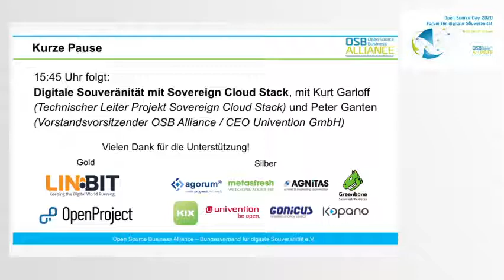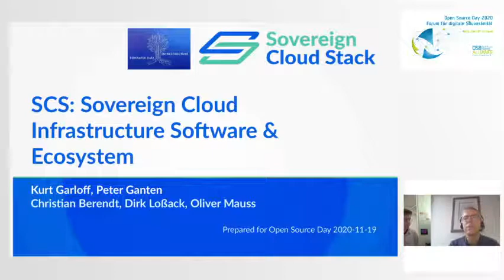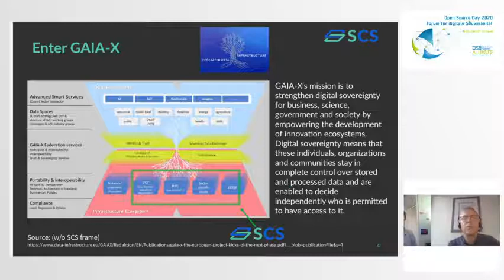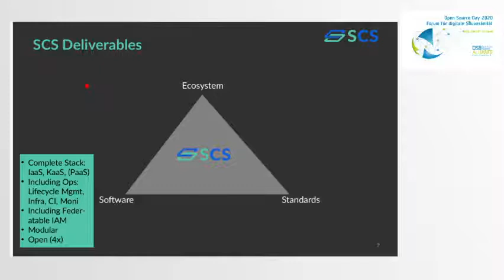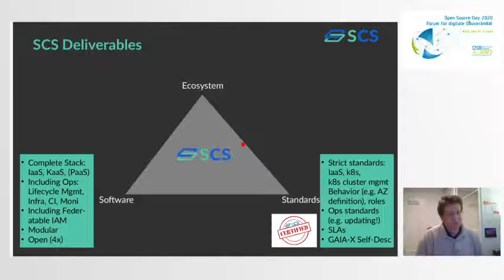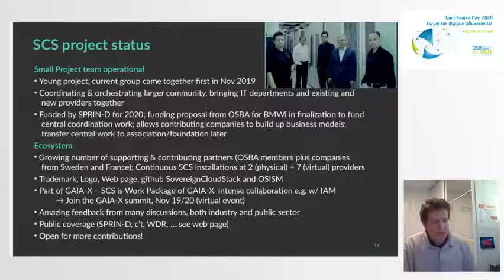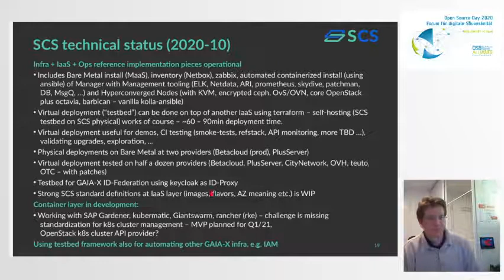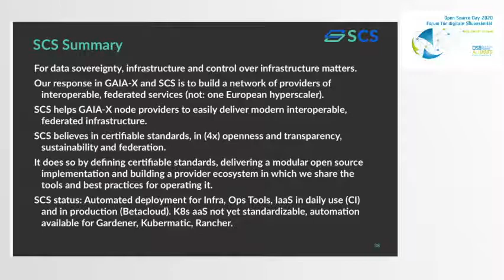Digitale Souveränität mit Sovereign Cloud Stack, mit Kurt Garloff und Peter Ganten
Beim Sovereign Cloud Stack (SCS) handelt es sich um eine Open-Source-Code Alternative zu proprietär verfügbarer Cloud-Technologie. Nur Open-Source garantiert Interoperabilität, Transparenz und Unabhängigkeit von Rechten Dritter und damit von wirtschaftlicher oder politischer Einflussnahme.

Die Idee hinter SCS als Technologie: Durch Einsatz des modularen SCS-Software Stacks können Cloud-Betreiber Infrastructure-as-a-Service und Container-as-a-Service bereitstellen, unabhängig von anderen Anbietern.
Dabei setzt SCS bewährte und existierende Open-Source-Komponenten ein, wie zum Beispiel Kubernetes und erweitert sie, wo erforderlich. Auch föderierte Cloud-Dienste werden möglich, d.h. Unternehmen können verteilte Cloud-Dienste über verschiedene SCS-Betreiber hinweg nutzen. Vom komplett autarken Betrieb bis zum Full-Service-Management haben europäische Firmen damit 100%-ige Entscheidungsfreiheit und vermeiden Lock-ins.
Das Ziel: Jeder kann die SCS-Software nutzen, aus ihr Mehrwert ziehen und durch Weiterentwicklung des Open-Source-Codes wiederum den Mehrwert von GAIA-X vergrößern.

Über Kurt Garloff:
Technischer Leiter, Projekt Sovereign Cloud Stack / Garloff IT Consulting
Kurt Garloff bietet Beratungsleistungen in der IT-Branche an. Er berät in IT-Strategie und -Technologie sowie in Planung, Management und Implementierung von Software-Engineering-Projekten.
Seine bisherigen Erfahrungen und sein Schwerpunkt liegen auf Infrastruktursoftware (Betriebssysteme, Cloud-Infrastruktur) mit fundiertem Wissen über führende Open Source-Technologien und -Communitys in diesem Bereich. Er hat das Privileg, leistungsstarke Software-Engineering-Organisationen aufzubauen und zu leiten und Projekte mit interkulturellen und auch organisationsübergreifenden Mitgliedern unter Verwendung verschiedener Engineering-Methoden zu orchestrieren. Er bietet Unterstützung für Unternehmen an, die bestehende Engineering-Organisationen transformieren oder neue aufbauen möchten und Open Source, agile Entwicklungsmethoden, CI / CD, Cloud-Einführung und DevOps / DevSecOps einführen möchten.

Über Peter Ganten:
Vorstandsvoritzender OSB Alliance - Bundesverband für digitale Souveränität e.V., Gründer und CEO Univention GmbH
Peter H. Ganten studierte Physik und Psychologie. Bevor er 2001 die Univention GmbH gründete, führte er verschiedene Forschungs- und Beratungsaufgaben durch.
Als Geschäftsführer der Univention GmbH ist er vor allem für die Strategie und Kultur des Unternehmens verantwortlich.
Peter Ganten war bis 2011 Vorstandsmitglied des Linux-Verbandes. Im gleichen Jahr schloss sich der Verband mit der Linux Solutions Group (LiSoG) zur Open Source Business Alliance zusammen. Seitdem ist Peter Ganten ihr Vorsitzender. Mit rund 170 Mitgliedern ist die OSB Alliance das größte Netzwerk von Unternehmen und Organisationen in Deutschland, die Open-Source-Software entwickeln, darauf aufbauen oder sie einsetzen.
Peter Ganten wurde als Autor eines erfolgreichen Handbuchs für Debian GNU/Linux bekannt.